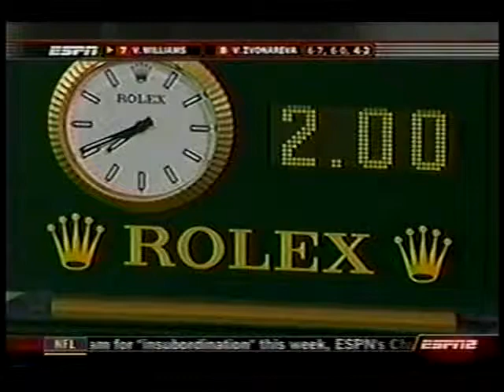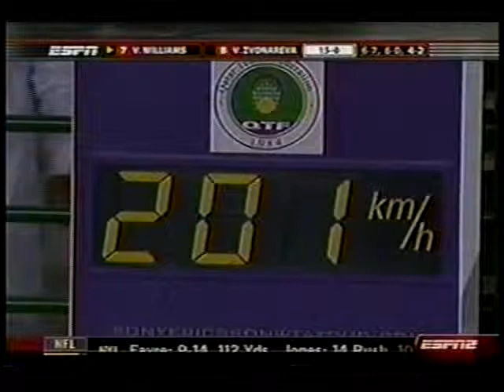Vera vs Venus 3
The Final